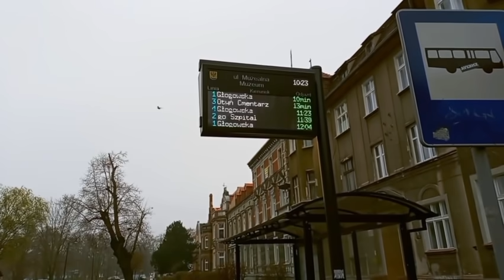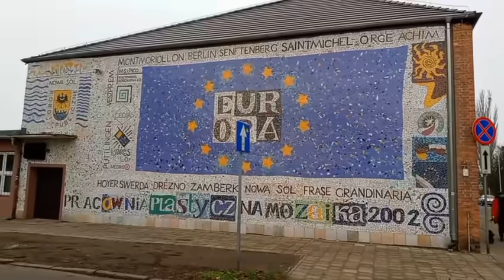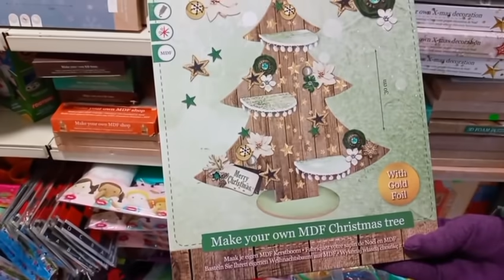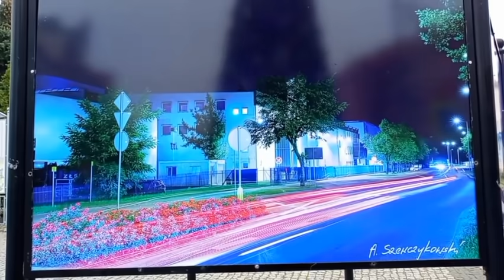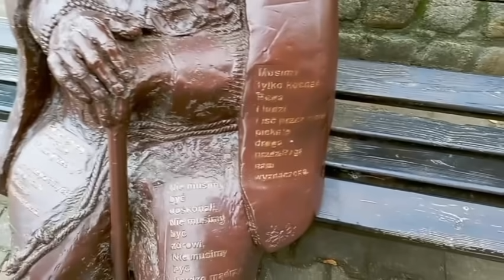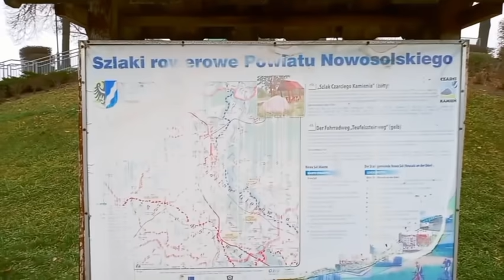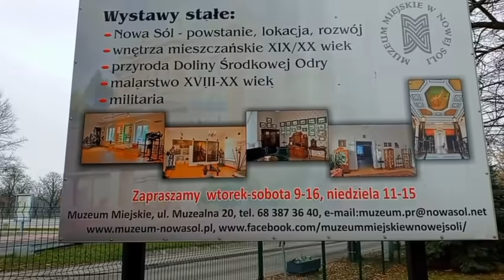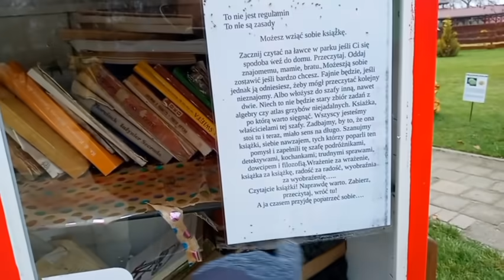Nowa Sól, ale jesteś przepięnkna!🚢/ Нова Суль. Польша (40 тыс.жителей)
Pomóż nam przeznaczyć fundusze na podróże i kręcić o tym nowe filmy. A także poprawić jakość wideo. Teraz nagrywamy wideo i montujemy na telefonie komórkowym i korzystamy z drogiego mobilnego Internetu. Dziękujemy wszystkim za pomoc.

Jeśli chcesz wspomóc kanal -
PL 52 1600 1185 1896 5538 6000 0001 Svedul Victor